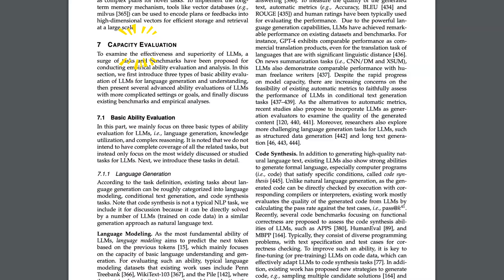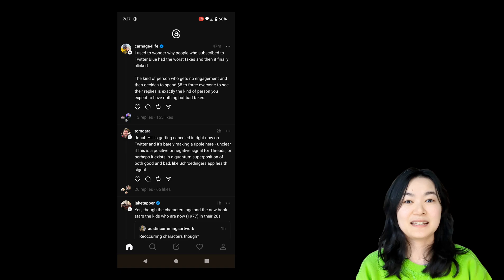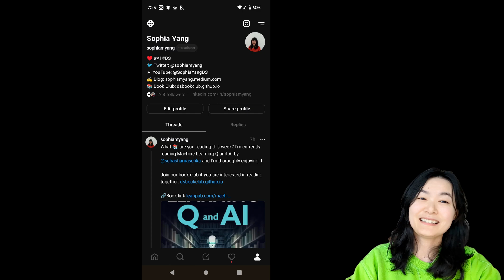✨📰 Another week, more fascinating AI news! 4 papers & more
Tech news/AI news this week:

📚 "A Survey of Large Language Models" paper highlights key aspects of LLMs.
🌐 LongNet scales sequence length to 1 billion tokens with dilated attention.
📲Meta's Threads app hits 80M+ users in 3 days.